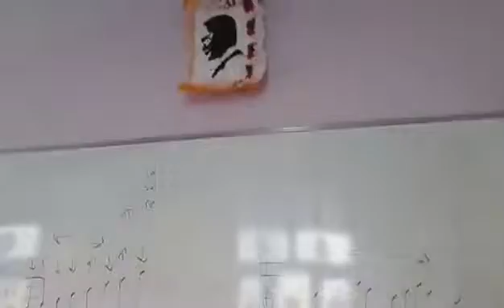Ali İhsan Kuyumcu Resim ve Müzik Atölyesi-DİNLETİ